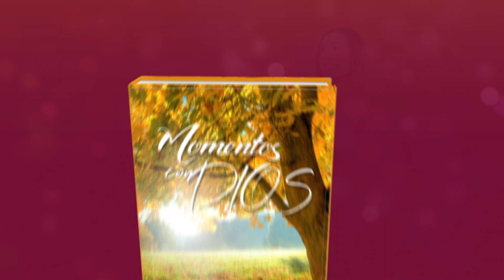Momentos con Dios - 03 de Marzo del 2023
03 DE MARZO
FUERA DE TU ZONA DE CONFORT
Si subiera al cielo, allí estás tú; si tendiera mi lecho en el fondo del abismo, también estás allí. Si me elevara sobre las alas del alba, o me estableciera en los extremos del mar, aun allí tu mano me guiaría, ¡me sostendría tu mano derecha! Salmo 139:8 -10 (NVI)

¡El cristianismo es confiar en Cristo, no en uno mismo! La mayoría de las personas están tratando de alcanzar a Dios, encontrar a Dios y agradar a Dios a través de sus propios esfuerzos. Pero la confianza perfecta es confiar totalmente en Dios, no en uno mismo. Algunas personas dicen: “¡Realmente quiero servir a Jesús, pero no puedo entender lo que Dios quiere que haga!”. Y ese es el problema. No se supone que lo averigüemos. Todo lo que tenemos que hacer es permanecer rendidos a Jesús y permitir que Él nos guíe y nos guíe en todo lo que hacemos.
La mayoría de las personas nunca conocerán el plan de Dios para sus vidas porque simplemente no se rendirán. Están tan ocupados haciendo todas las cosas que quieren hacer que no se detienen y dicen: "Señor, ¿qué quieres que haga? ¡Cuando permitimos que Dios nos empuje fuera de nuestras zonas de confort, es entonces cuando realmente nos apoyamos en Jesús! No hay mejor lugar para estar en este viaje de la vida que sostener ¡La mano de Dios!

MOMENTOS CON DIOS
DEVOCION MATUTINA VESPERTINA
Narrado por: Catalina Ruiz
Desde: Buenos Aires, Argentina